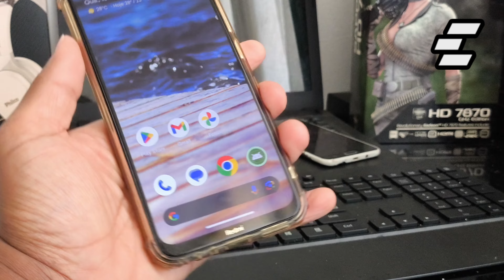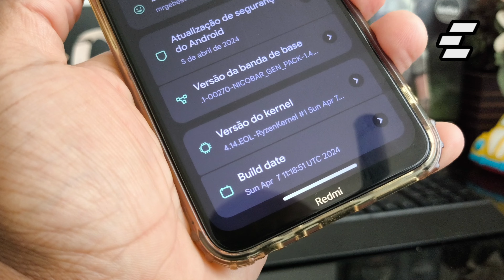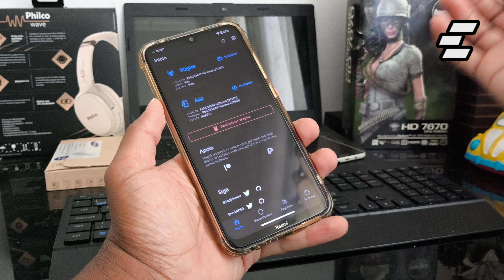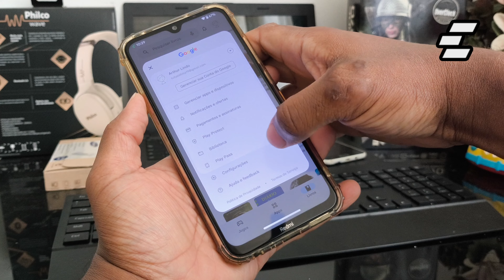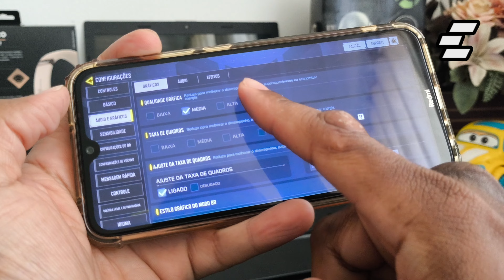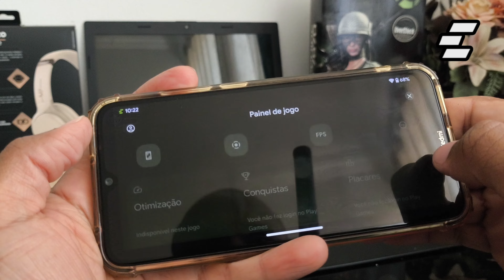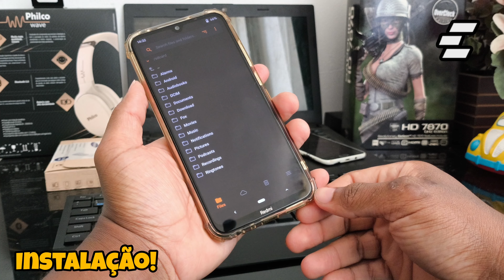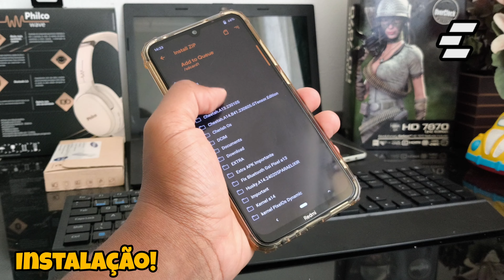Everest OS Android 14 atualizada para Abril de 2024, COD Mobile me surpreendeu nela! Venham ver!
Mais uma ótima opção para o Ginkgo, Everest OS com o Android 14 e atualização de segurança do mês de Abril. Testei COD Mobile e ficou fantástico, habilitou várias configurações extras...

Developer : @mrgebesturtle1

Atenciosamente,

IMORTAL

"Código aberto não é apenas tecnologia, é um modo de vida. comunidade. é colaboração e o poder de moldar a tecnologia para melhor." Jono Bacon

All my videos have subtitles. If you don't speak Portuguese, please use the subtitles available on YouTube